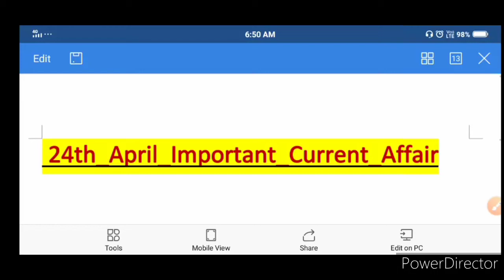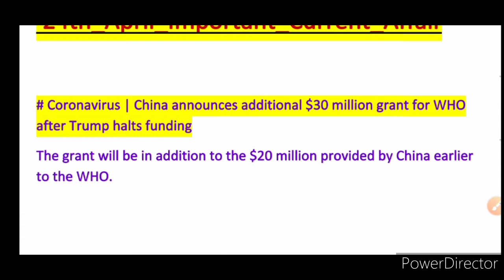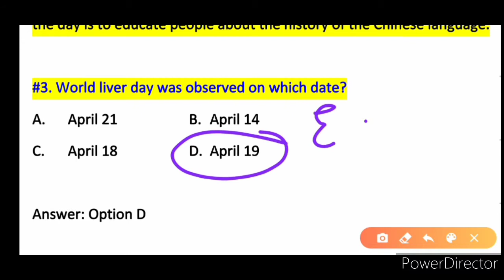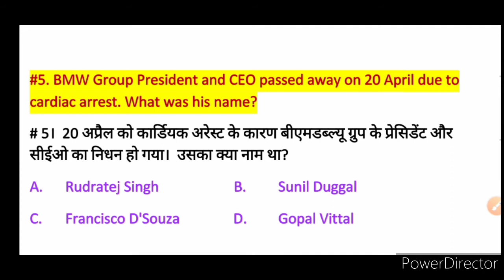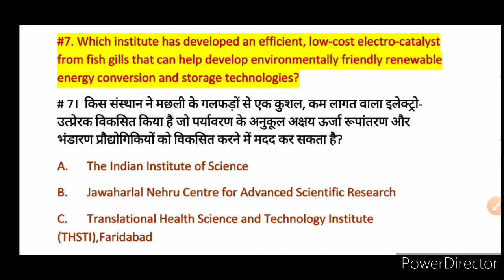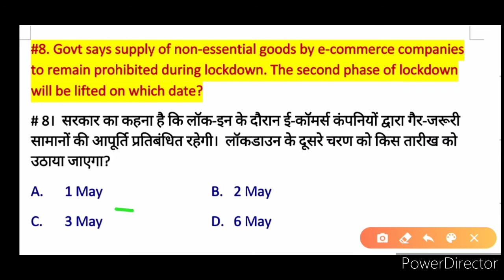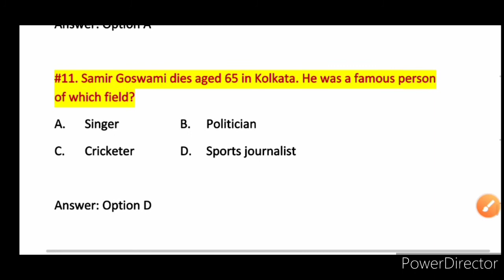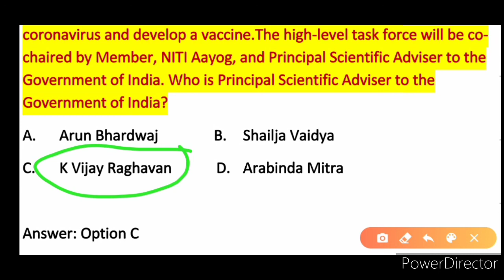24th April 2020 Most important Current Affairs with explanation in Hindi.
24th April 2020 Current Affairs One liner with explanation in Hindi.

Hlw friends, Mera Name hai Sonu. Aur aap dekh rahe hai Hardman Classes. Aap sabhi ka mere Channel par  हादिॅक swagat hai.

Aaj main aapko aaj ke Current Affairs ko bahut hee bariki se explain karunga.

Friends Main apne channel par aap sabhi yeh sabhi topic par teach karaunga.

1) General Knowledge (GK) and Daily Current Affair.

2) Today in Indian History (आज का इतिहास) .

3) Math Subject of 6th, 7th, and 8th class.  AND

4)  Science Subject of 9th Class ( Full Solutions of your Book).

5) Science Subject of 10th Class( Full Solutions of your Book).

6) Science Subject of 11th Class (Full Solutions of your Book).

7) Science Subject of 12th Class (Full Solutions of your Book)

8) Full English Speaking Courses bilkul free.

9) English Grammar Videos.

10) Diploma in Mechanical Engineering Courses.

   और अभी मैं आपको daily Current Affairs, General Knowledge और 9th Class ka Math ka Pura Books ka solutions Karwa Rahaa hun,, jo  आप अभी अपने स्कूल में पढ रहे हैं।

SONU :- 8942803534( for whatsapp text any questions answer query only).